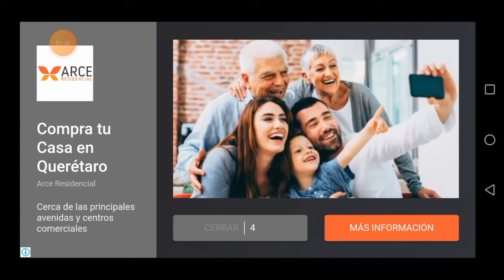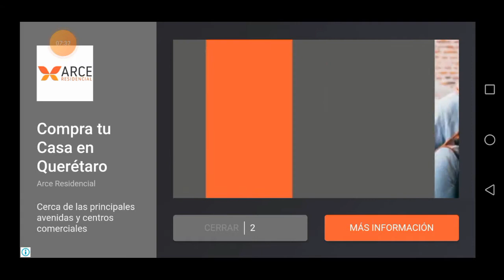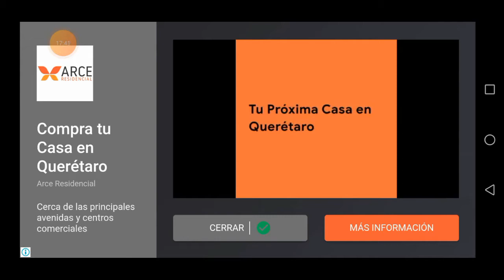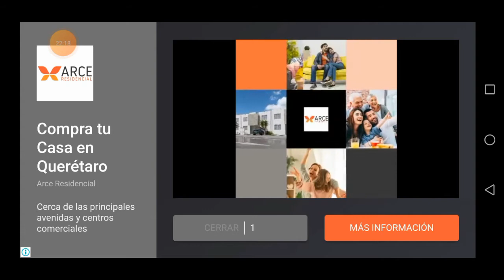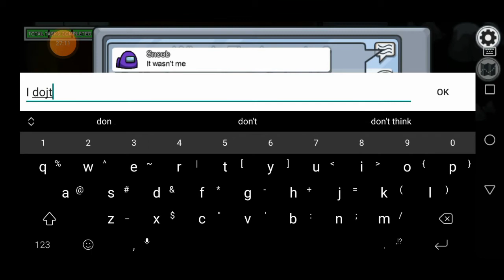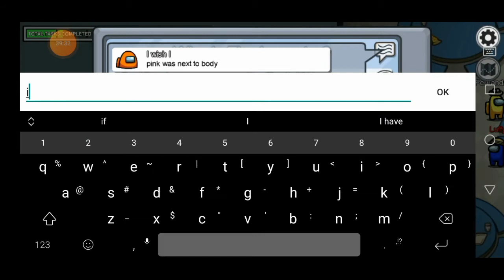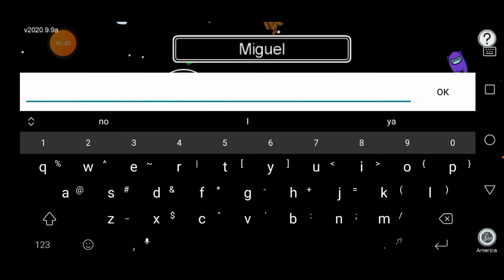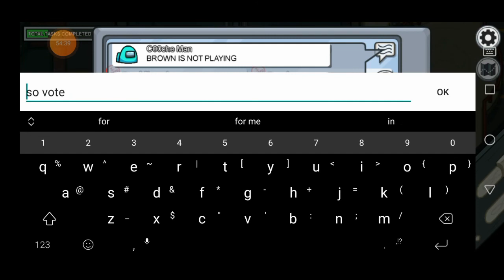🤗 ¡Practica tu inglés en Among Us! 🤗 #3